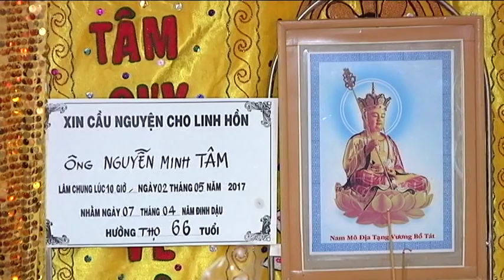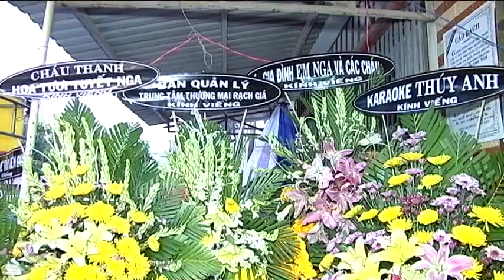VIDEO ÔNG NGUYỄN MINH TÂM